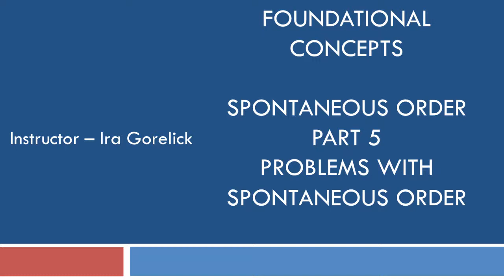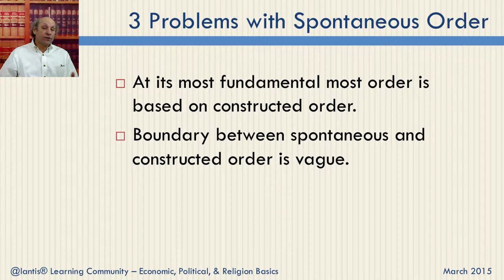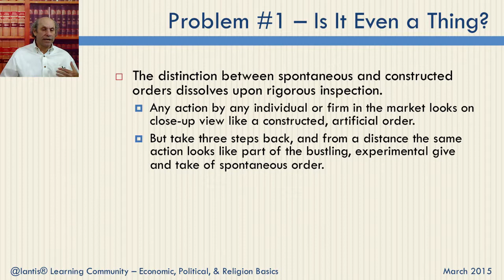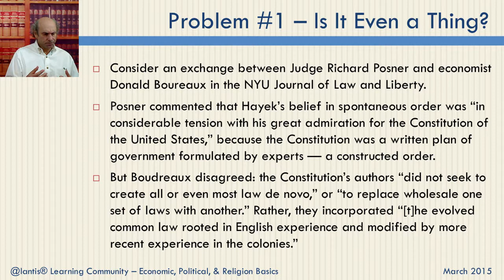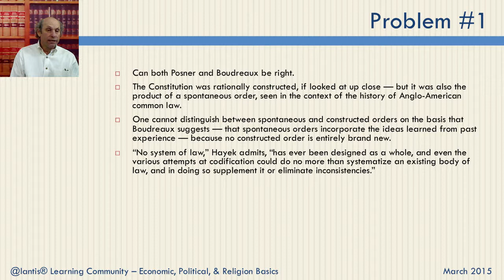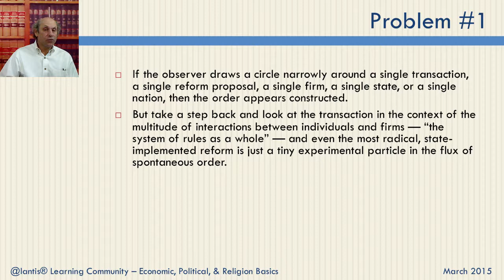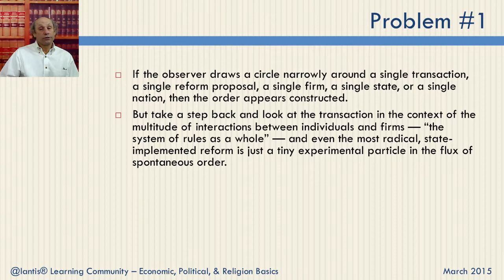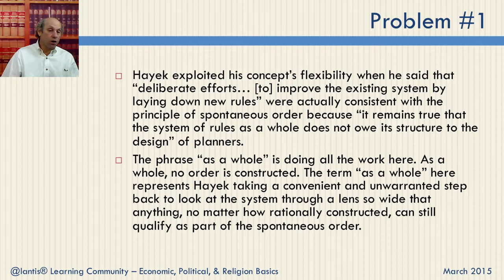Problem #1 with Spontaneous Order - #32 in Net Neutrality Course